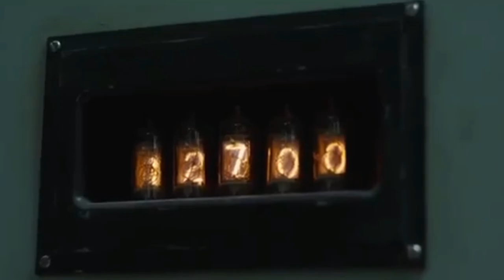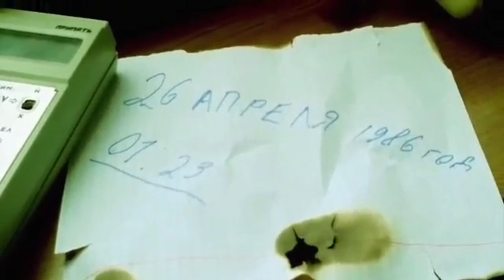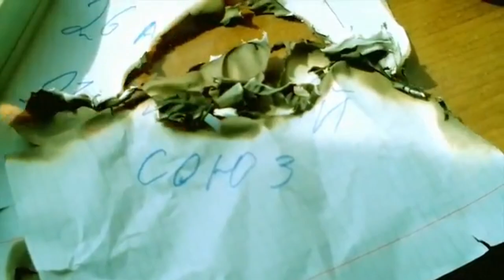Клип про Чернобыль (Авария на ЧАЭС)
Видео созданное в память о катастрофе на Чернобыльской АЭС
Agro-Авария на Черно́быльской АЭС — разрушение 26 апреля 1986 года реактора четвёртого энергоблока Чернобыльской атомной электростанции, расположенной около города Припять. Разрушение носило взрывной характер, реактор был полностью разрушен, а в окружающую среду выброшено большое количество радиоактивных веществ.
Левий-Ко времени аварии на ЧАЭС действовали четыре энергоблока на базе реакторов РБМК-1000 (реактор большой мощности канального типа) с электрической мощностью 1000 МВт (тепловая мощность — 3200 МВт) каждый. Ещё два аналогичных энергоблока строились. Пятый энергоблок был завершён на 80 %. Для шестого энергоблока успели выкопать котлован. ЧАЭС производила примерно десятую долю электроэнергии УССР.
ЧАЭС остановлена навсегда 15 декабря 2000 года
Мощность ЧАЭС составляла 12 800 МВт (тепловая) и 4000 МВт (электрическая)
Ксюша-Реактор РБМК-1000 обладал рядом конструктивных недостатков и по состоянию на апрель 1986 года имел десятки нарушений и отступлений от действующих правил ядерной безопасности[18]. Эти недостатки, скорее всего, предопределяли неизбежность аварии чернобыльского масштаба на любом из реакторов типа РБМК (на апрель 1986 года в эксплуатации было 15 реакторов на 5 станциях), о чём конструкторам было известно за годы до катастрофы. Несмотря на это, до аварии не предпринимались меры по повышению безопасности РБМК ([18] с. 60). К тому же действовавший на момент аварии регламент допускал режимы работы, при которых могла произойти подобная авария без вмешательства персонала при вполне вероятной ситуации
Agro-В первые часы после аварии многие, по-видимому, не осознавали, насколько сильно повреждён реактор, поэтому было принято ошибочное решение обеспечить подачу воды в активную зону реактора для её охлаждения. Для этого требовалось вести работы в зонах с высокой радиацией. Эти усилия оказались бесполезны, так как и трубопроводы, и сама активная зона были разрушены. Другие действия персонала станции, такие, как тушение очагов пожаров в помещениях станции, меры, направленные на предотвращение возможного взрыва, напротив, были необходимыми. Возможно, они предотвратили ещё более серьёзные последствия. При выполнении этих работ многие сотрудники станции получили большие дозы радиации, а некоторые даже смертельные
Алиса-После аварии на 4-м энергоблоке работа электростанции была приостановлена из-за опасной радиационной обстановки; планирующиеся к вводу в строй 5-й и 6-й энергоблоки так и не были достроены. Однако уже в октябре 1986 года, после обширных работ по дезактивации территории и постройки «саркофага», 1-й и 2-й энергоблоки были вновь введены в строй; в декабре 1987 года была возобновлена работа 3-го энергоблока. В 1991 году на 2-м энергоблоке произошёл пожар; после этой аварии 2-й энергоблок был заглушён и закрыт.
Agro-Тем не менее, на протяжении последующих лет два оставшихся энергоблока станции — 1-й и 3-й — продолжали эксплуатироваться и вырабатывать электроэнергию. В 1995 году правительство Украины подписало Меморандум о взаимопонимании с правительствами стран «большой семёрки» и Комиссией Европейского союза: была подготовлена программа закрытия станции. 1-й энергоблок был остановлен 30 ноября 1996 года, 3-й — 15 декабря 2000 года
Использованы фрагменты:
Сериал Чернобыль (НВО) 2019
Сериал Мотыльки 2013